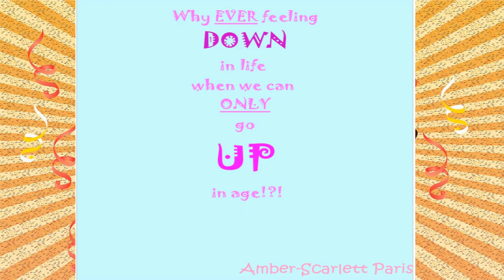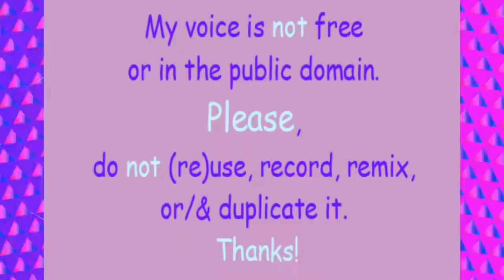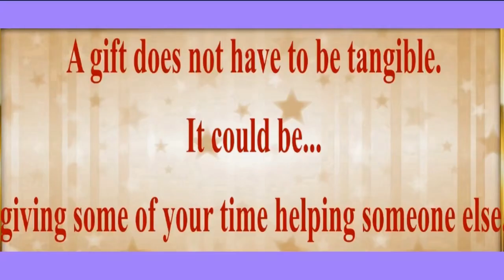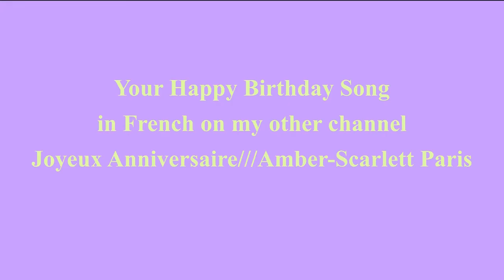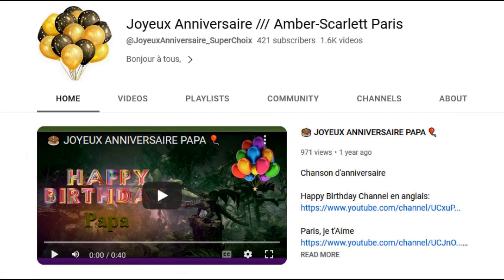2 VIDEOS (BIRTHDAY + BONUS) 🎂 HAPPY BIRTHDAY FIDELIA 🎈 (French Parisian Accent)